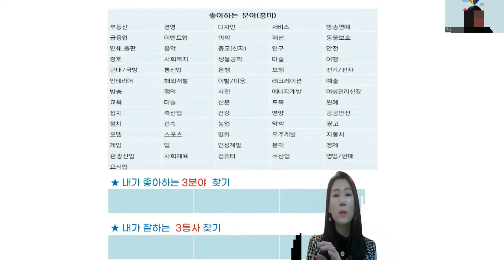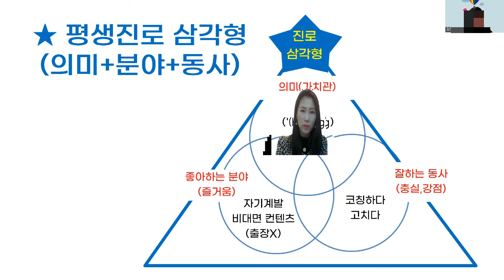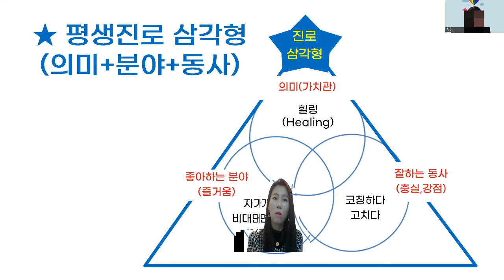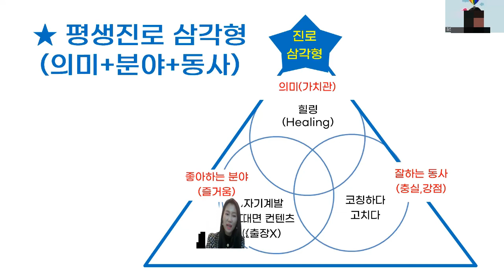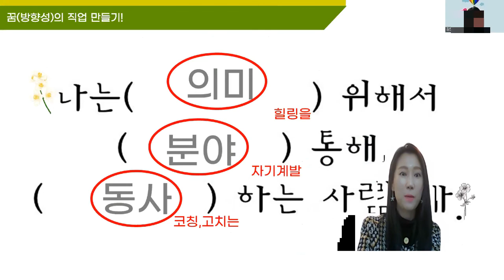평생진로정하기 ,평생진로 삼각형기법, 평생진로 찾는방법 2030년 50대가 중년이라는데? 평생 직업, 평생진로 찾는방법 이영상 하나로 끝~~모든사람은 평생진로를 찾아야한다.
비번:1004

★ 온라인강의사업코칭 자세히보기!

★MBTI 강의자료 지금받기!